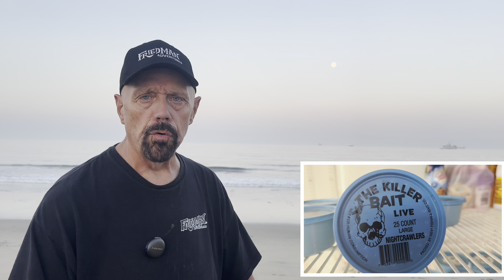Huge opah on the Royal Star, Independence wahoo, yellowtail & white seabass action, City of Redondo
The Morning Briefing brings you the latest Sportfishing information from Mexico and California in the United States.

Friedman Adventures

Tikt
ok: